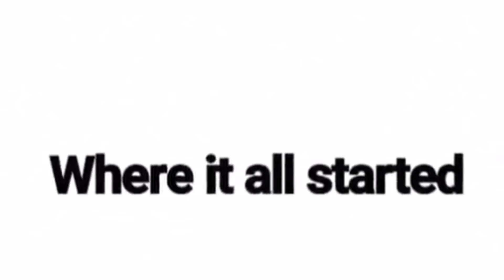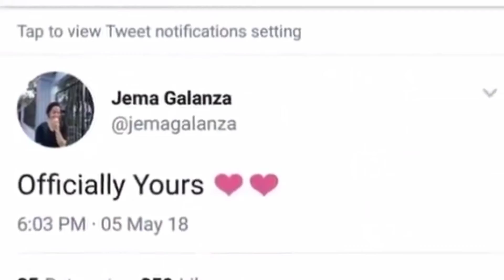Jema and Deanna (maybe this time)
Hanggang sa susunod na bukas